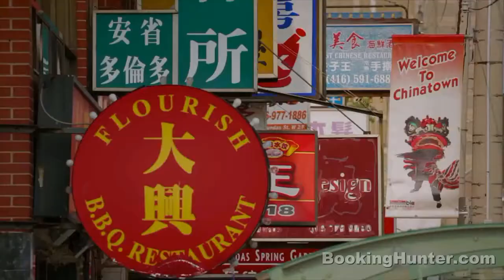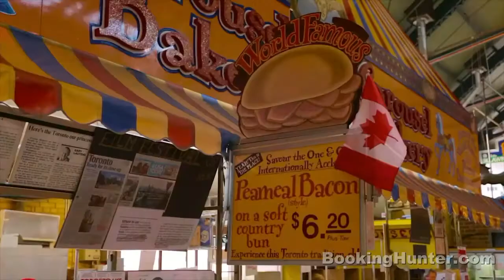Toronto, Canada Travel Guide Must See Attractions How To Come Canada